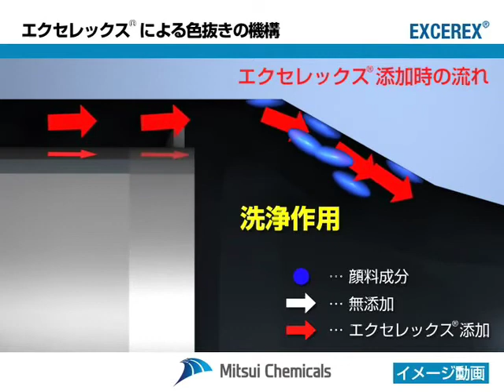エクセレックス® / EXCEREX™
エクセレックスによる色抜きの機構